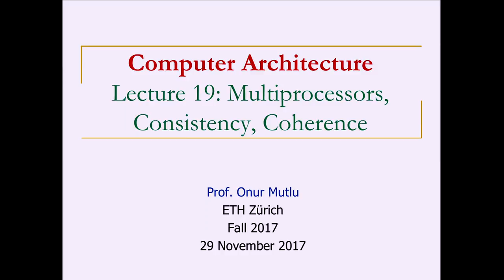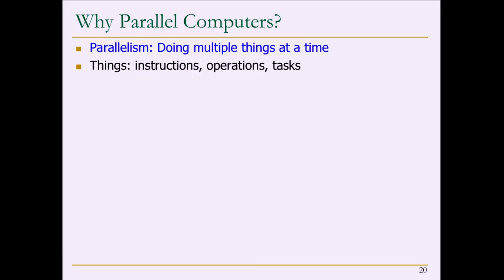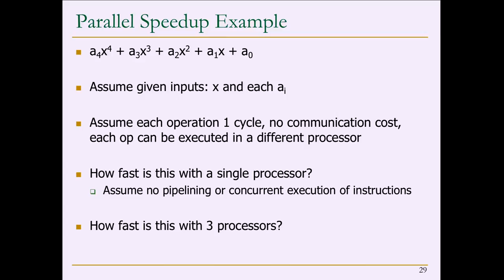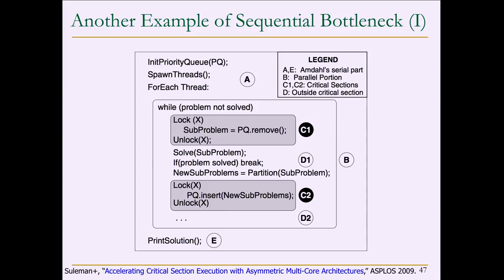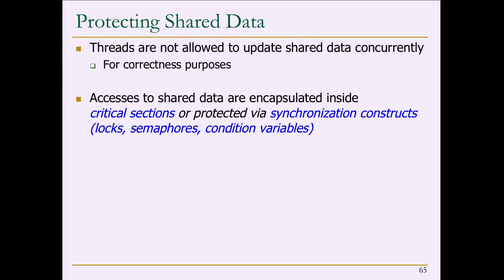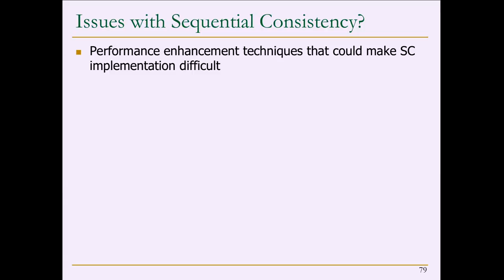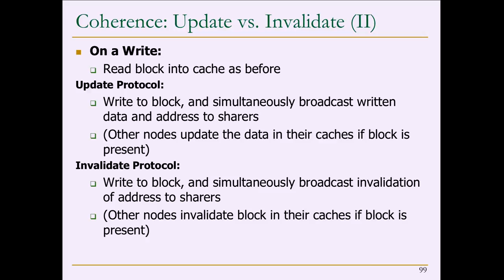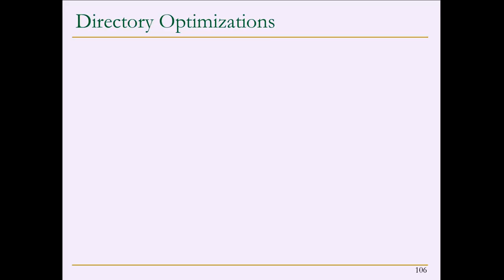Computer Architecture - Lecture 19: Multiprocessors, Consistency, Coherence (ETH Zürich, Fall 2017)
Lecture 19: Multiprocessors, Consistency, Coherence